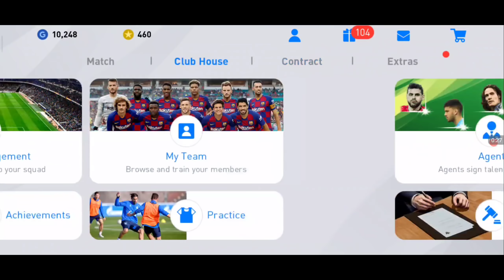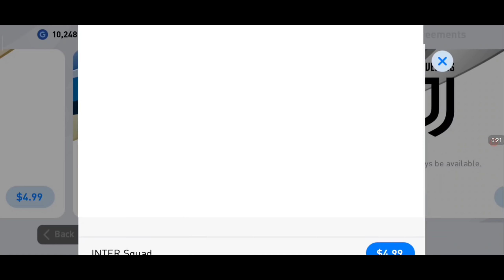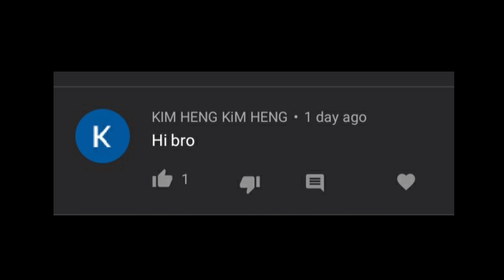ចំនុចធំ4ដែលត្រូវដឹងបន្ទាប់ពីការអាប់ដេត 4.2.0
សួស្តីអ្នកទាំងអស់គ្នា សង្ឃឹមថាអ្នកទាំងអស់គ្នានឹងចូលចិត្តនៅវីដេអូរបស់ក្រុមខ្ញំុ។
គោលបំណងក្នុងការបង្តើតឆានែលនេះឡើងគឹដើម្បីចែកលំលែកនៅចំនេះដឹងដែលទាក់ទង់់នឹងហេ្គម។ ហើយបំណងធំរបស់ពួកយើងគឺការធ្វើPatch ដែលមានក្រុមខ្មែរ​ សង្ឃឹមអ្នកទាំងបន្តការគាំទ្រ។
អរគុណសំរាប់ការគាំទ្ររបស់អ្នកទាំងអស់គ្នា។
***អ្នកទាំងអស់គ្នាអាចស្វែងរកពួកយើងនៅលើបណ្តាញសង្គម
Mr.BatmanKH
PageFacebook